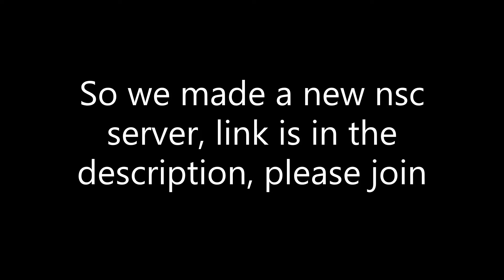New Discord Server | New Clan Partnerships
Please join it. We want to get all the members to join back, and make the server be the same as before.